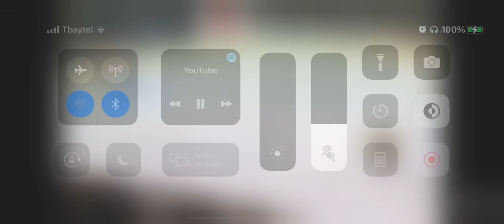Sabers @ Pittsburg highlights reaction